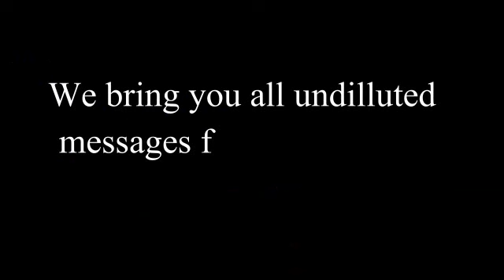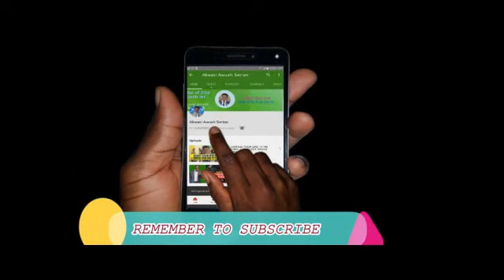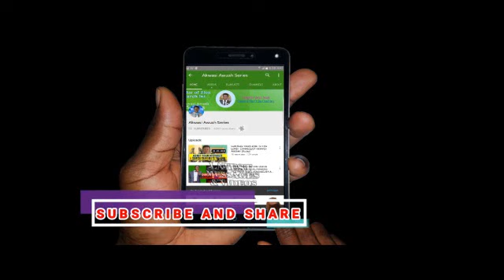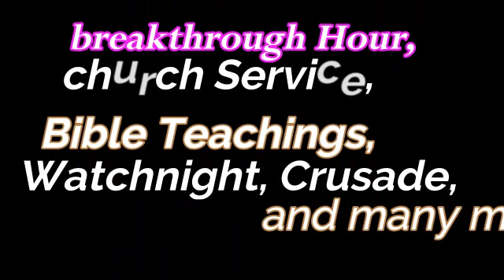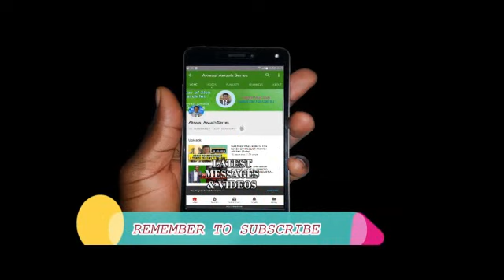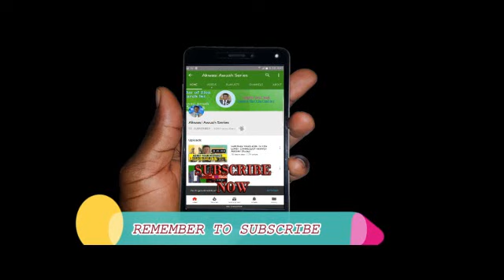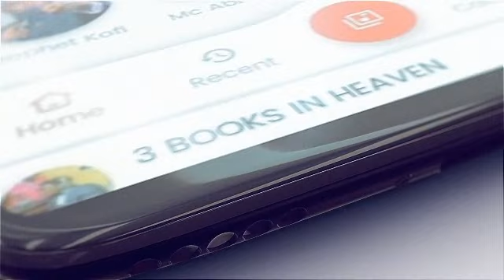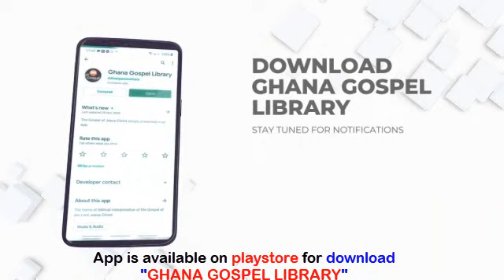Faith and Obedience by Evangelist Akwasi Awuah (April 2021)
Acts 3
17 “Now, fellow Israelites, I know that you acted in ignorance, as did your leaders. 18 But this is how God fulfilled what he had foretold through all the prophets, saying that his Messiah would suffer. 19 Repent, then, and turn to God, so that your sins may be wiped out, that times of refreshing may come from the Lord, 20 and that he may send the Messiah, who has been appointed for you—even Jesus. 21 Heaven must receive him until the time comes for God to restore everything, as he promised long ago through his holy prophets.